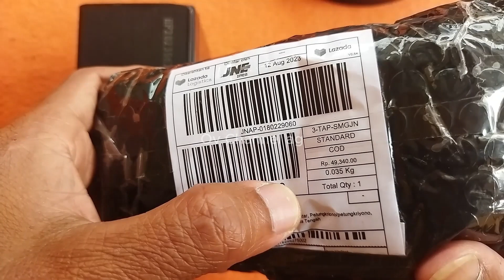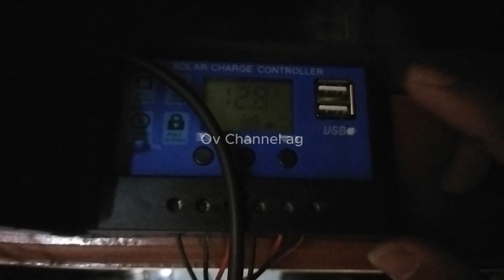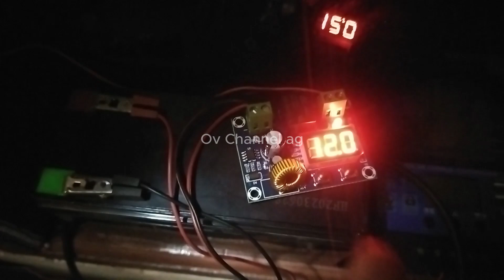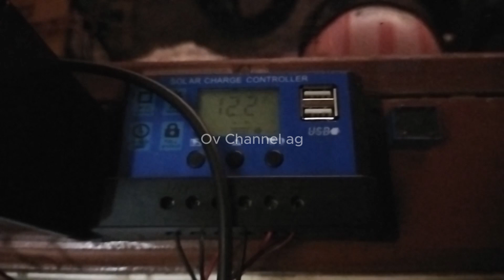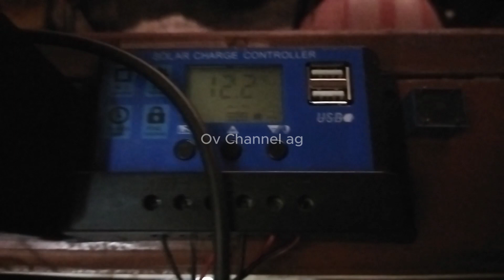Pengujian aki seprayer semalam FULL untuk PLTS sederhana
Tes Pengujian aki seprayer semalam FULL untuk PLTS sederhana,beban 5 watt kapasitas aki 8a hingga pagi hari,simak videonya.